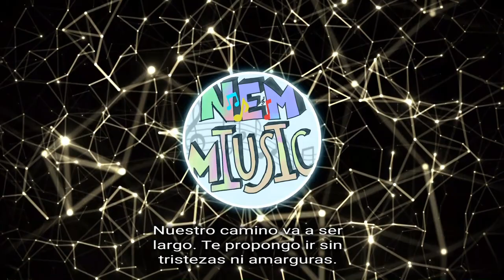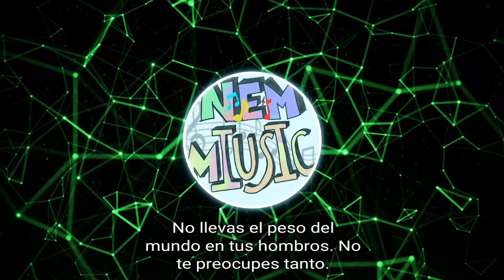Road trip NEMMIUSIC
En NEM MIUSIC
Obra: Viaje de Carretera
Visuals made using and by creators

En NEM MIUSIC esperamos de todo corazón que les guste y sigan  pasando por aquí y que se lleven lo mejor de nuestro trabajo.